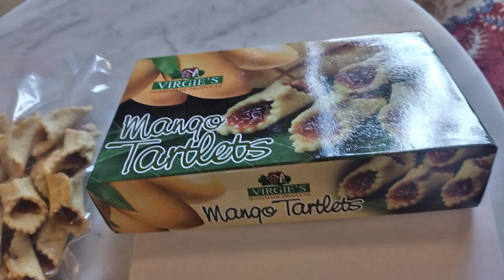Mango tarts from Philippines. This is quite nice. Try nyo po ang sarap nito